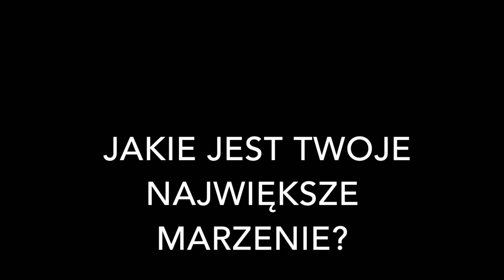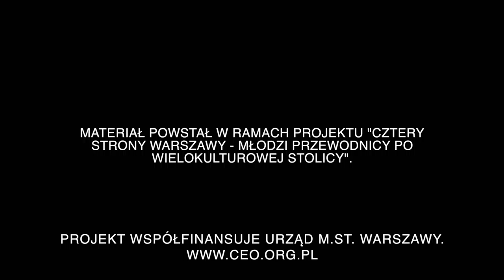Wywiad z Biersem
Obejrzyjcie rozmowę z Biersem, który jako dziecko przyjechał do Polski z Czeczenii. Mieszka w Polsce od 16 lat. W wywiadzie opowiada o tym, jak czuje się w Polsce, czy spotyka się z ksenofobią oraz jakie elementy kultury czeczeńskiej zachowują ze swoją rodziną.
Materiały powstały w ramach programu „Cztery strony Warszawy. Młodzi przewodnicy po wielokulturowej stolicy” realizowanego przez Centrum Edukacji Obywatelskiej. Projekt współfinansuje m.st. Warszawa.

/ss